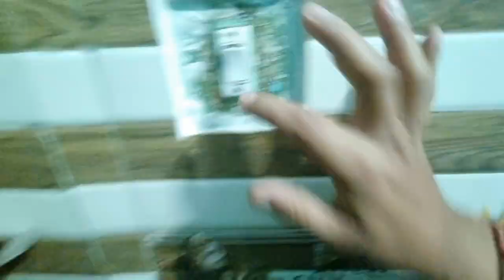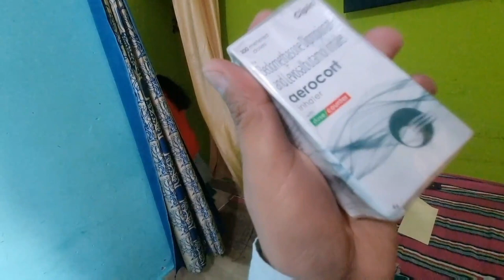Sleeping In a Tent with an American Bully - How Incredible! 😲 Cute American Bully Dog's Life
Support me like you support sourav joshi vlogs and flying beast. I know my daily vlogs are not good like sourav joshi new vlogs but definitely one day I'll make vlogs like sourav joshi vlogs.

Daily Vlogger Whome I watch -

flying beast
sambhavana seth vlogs
ss vlogs
sourav joshi
daily vlogs by
daily vlog
daily vlogs india
daily vlogs pakistan
daily vlogs indian
daily vlogging
daily vlogger
family video
family vlogs
travel vlogs
vlogs

American bully and ankit vlogs me apko mere aur mere cute se American bully dog ke vlogs dekhane ko milenge.

lots of ❤️